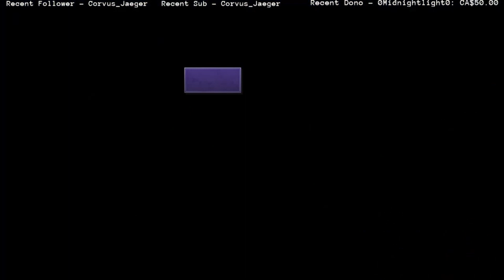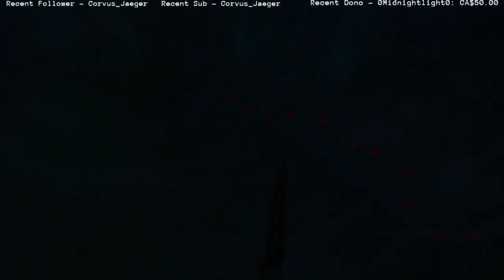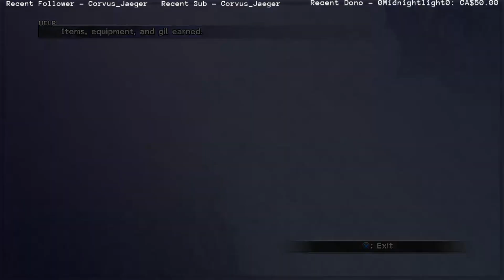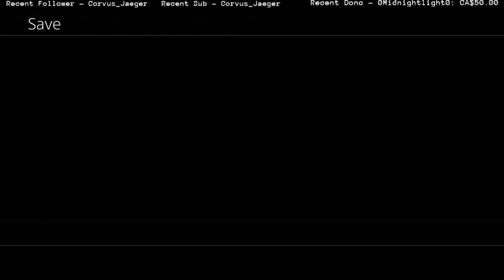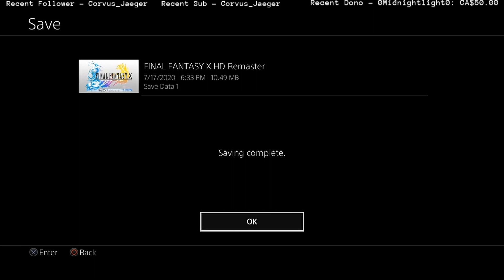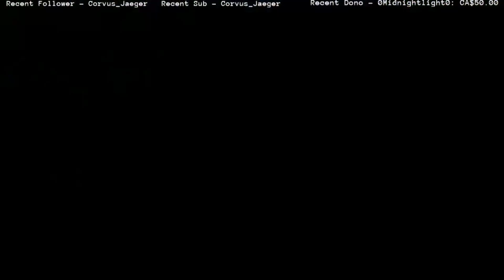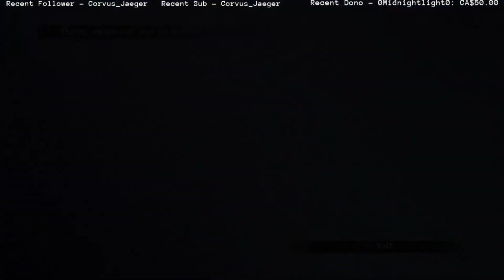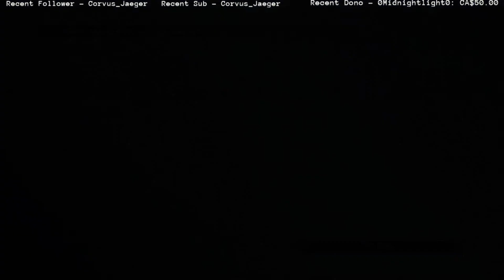Let's Play Final Fantasy X HD | [02] | Kiss My Shiny Metal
Hey everyone! Welcome to my let's play of Final Fantasy X HD for the PS4! This was streamed over on Twitch as part of the Farnzy's Final Fantasy event I did last year. This is one of my favourite Final Fantasy games so I had a blast streaming it. This isn't a 100% playthrough, but it's pretty close.

[  There are some audio and visual issues throughout the playthrough. I apologize. I'm still learning the ins and out of everything. I hope you can look past those when they show up and still enjoy the playthrough! ]

[ Twitch Playthrough |  July 17th - September 21 2020 ]